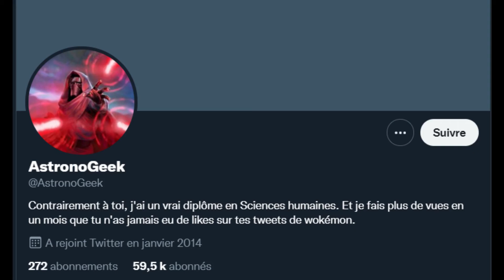Breaking News Twitter #3 : Astronogeek l'étude sociale 2 la revanche du retour !!!!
Carte son externe